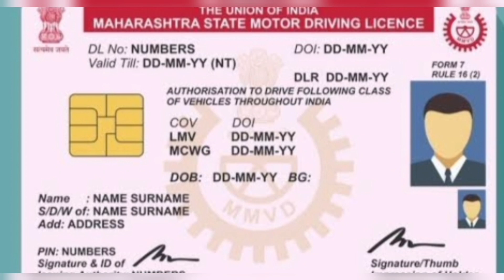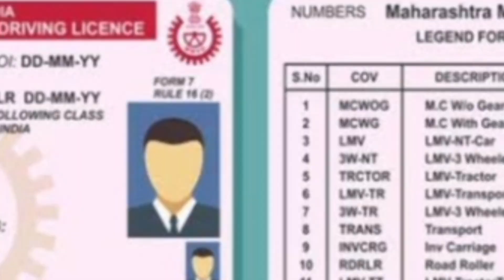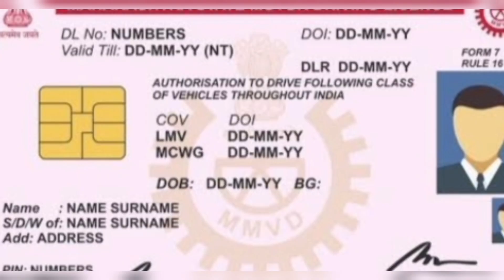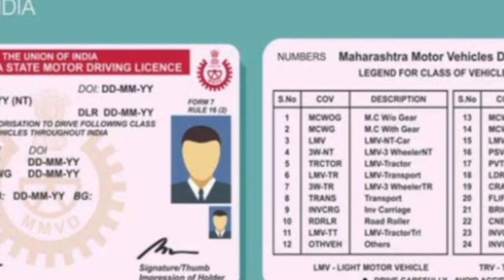இருசக்கர வாகன ஓட்டிகளுக்கு ஆப்பு மக்களே!/tnlatestnews/latestnews/brebreakingnews.